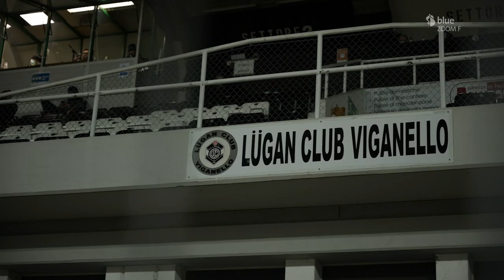Facchinetti: "l'état d'esprit fait la force de Lugano"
Arrivé au FC Lugano en cours de championnat, le latéral est à l'aise au sein du club tessinois.